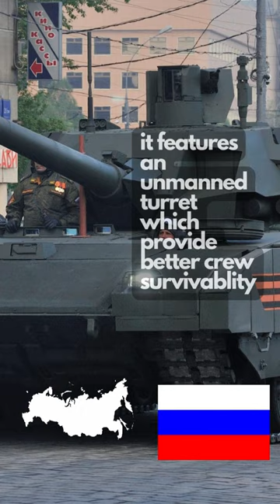T-14 Armata, main battle tank. The best???